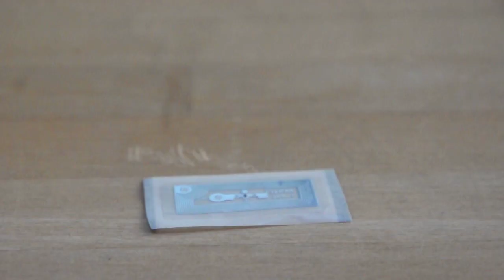Scanning wide range NXP NFC Tag with Nexus S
Scanning a wide range NFC Tag with Nexus S running Ice Cream Sandwich 4.03
The Tag is no official NFC Tag. It can be read with Nexus S on a much longer range than normal NFC Tags